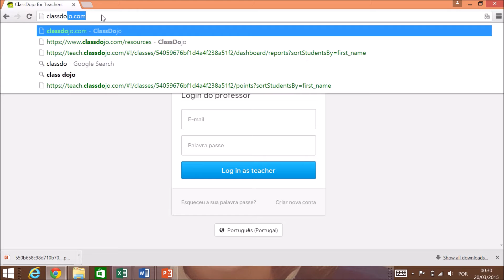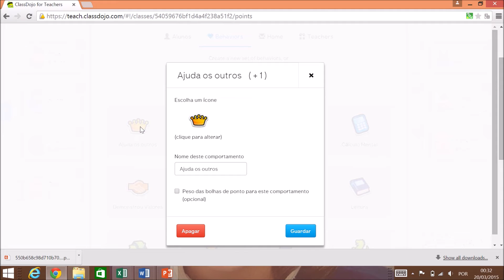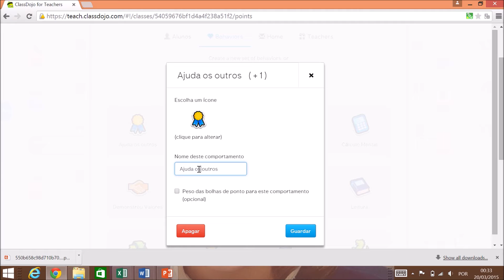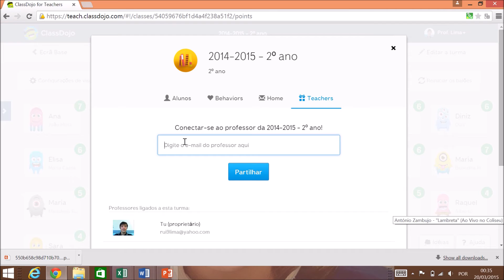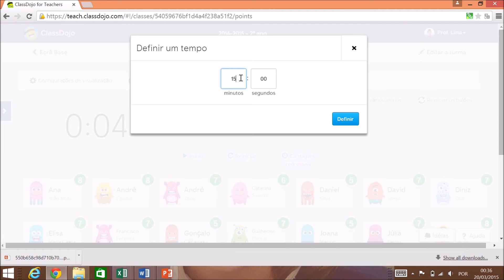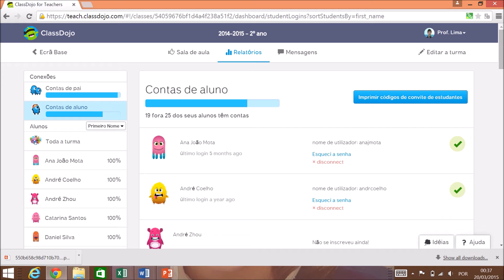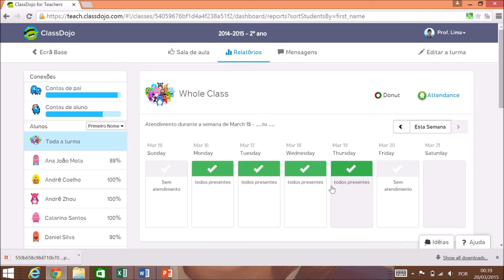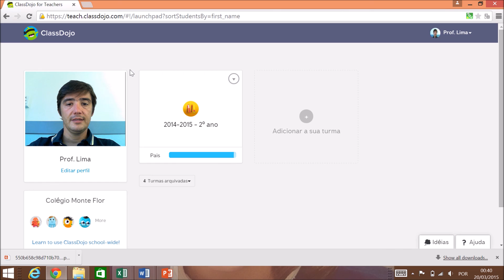Class Dojo - Intro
Uma introdução ao Class Dojo para professores, pais e alunos.